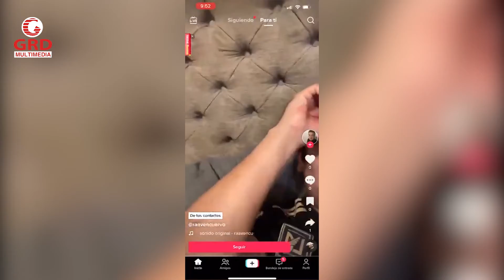Narra ex asesor de Aras brutal paliza que sufrió